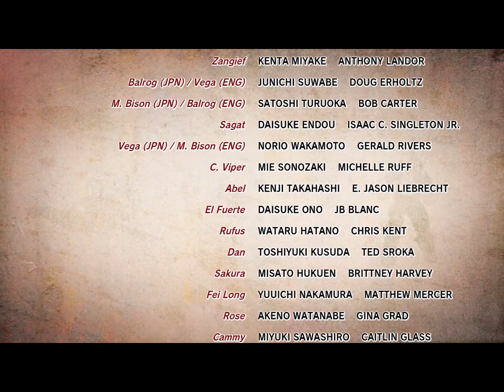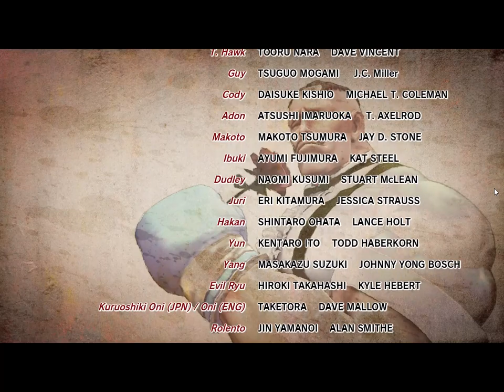Ultra Street Fighter IV completion on hard with Ken Masters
Here I complete Ultra Street Fighter IV on hard mode with Ken Masters.